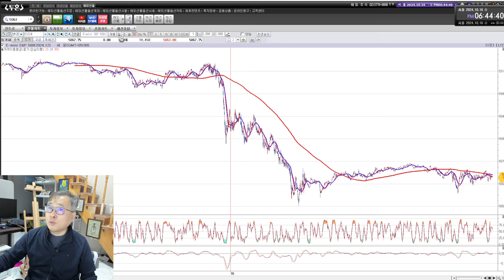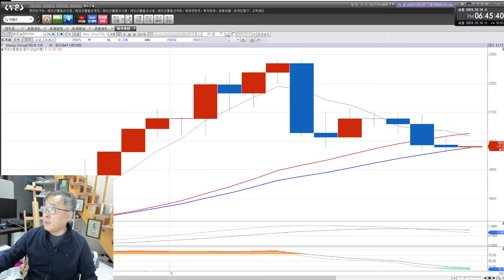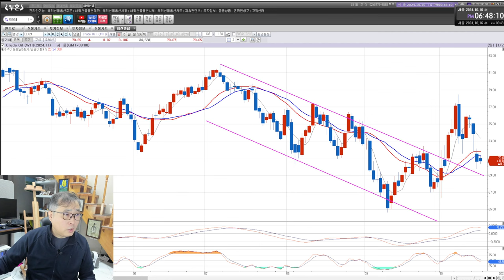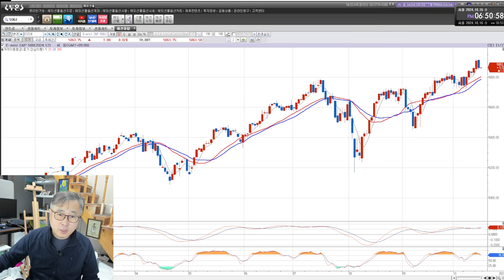부채도사 해외선물 10월 16일 오후 시황